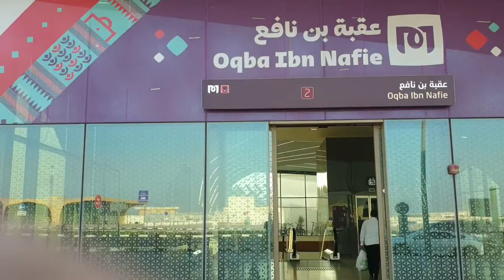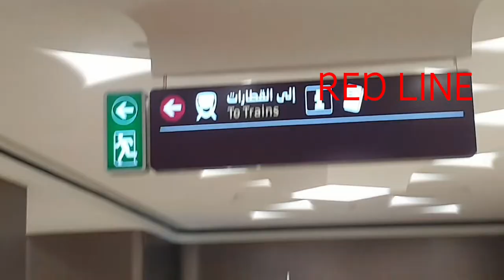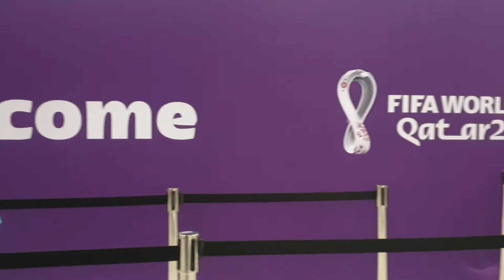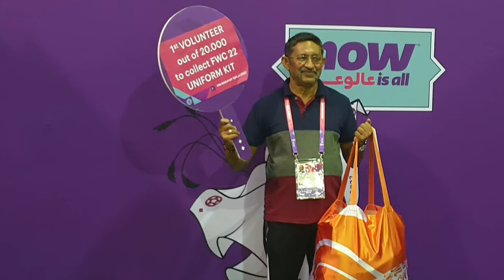FIFA Volunteers 2022 Accreditation and uniforms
Easy way to approach DEC to get accreditation and uniforms for# FIFA 2022